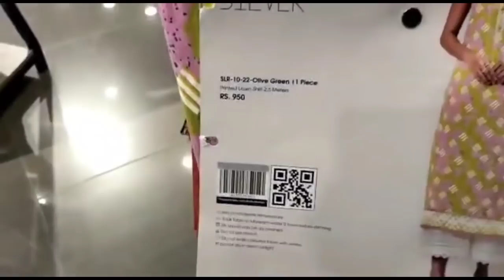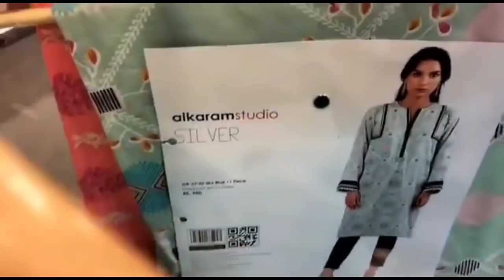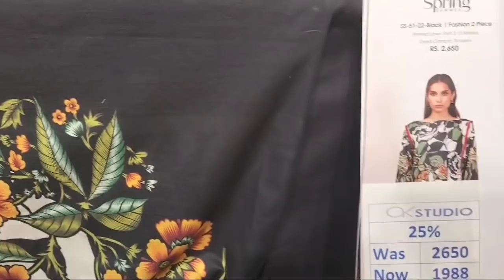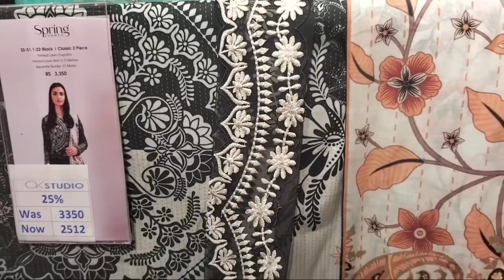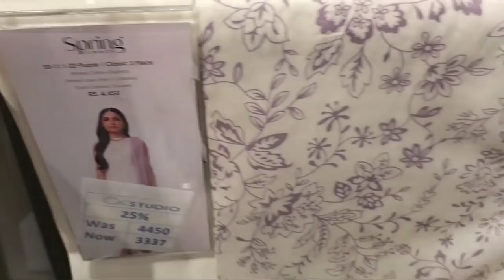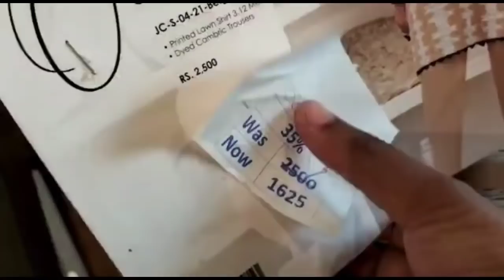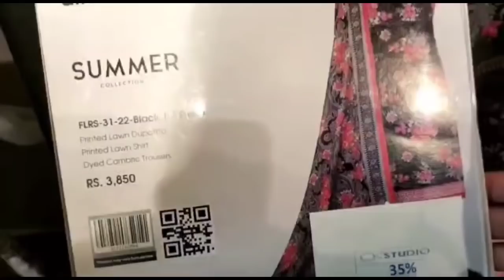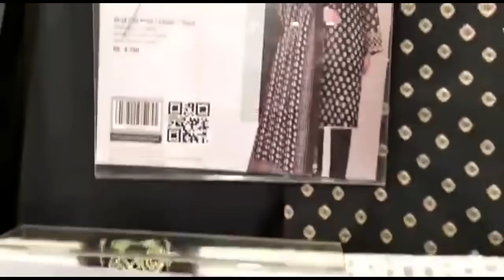Alkraum Studio Mother's Day sale 50% Off Starting Rs:860 May 7, 2022